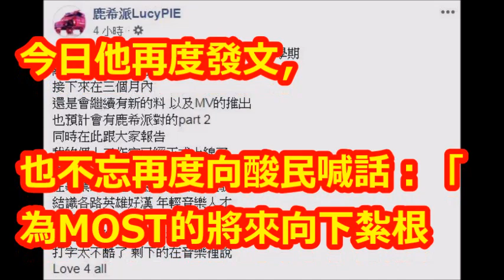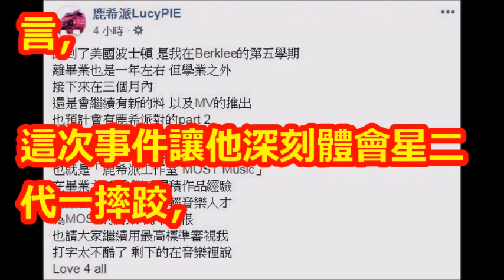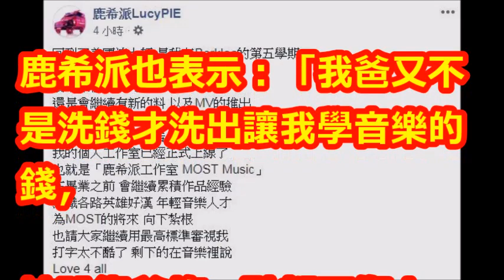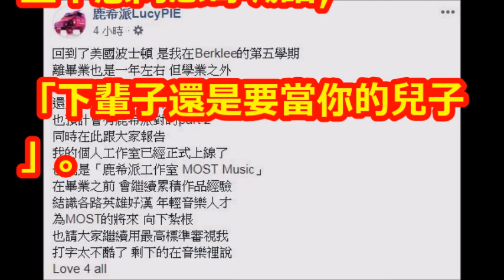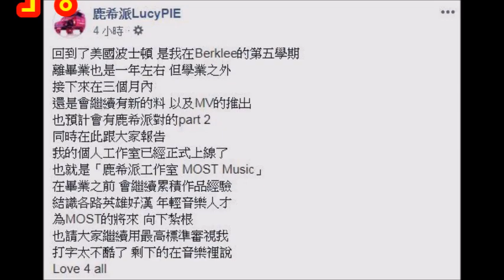吳宗憲兒回美國了！曝下一步喊話酸民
【相關視頻】

【狗仔偷拍】接送2美眉出入豪宅　吳宗憲慈愛逗奶娃 | 蘋果娛樂 | 台灣蘋果日報